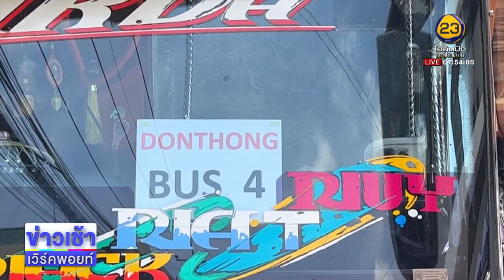ไม่ทันเห็น! รถบัสทับเด็ก ป.3 เจ็บสาหัส l ตลาดข่าว - ข่าวเช้าเวิร์คพอยท์ l 9 ส.ค.66